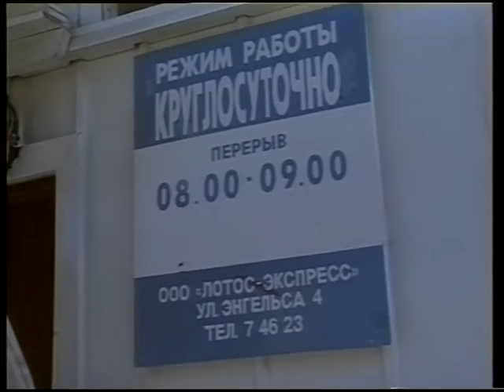Новости 1996 08 26 №4 ограбление